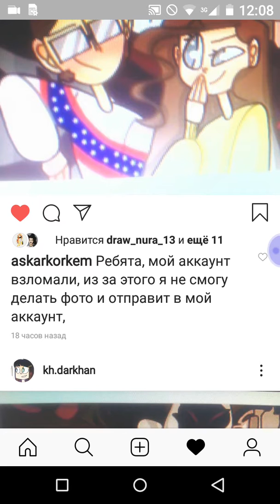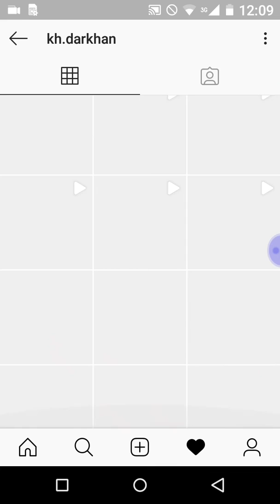Мой аккаунт взломали.